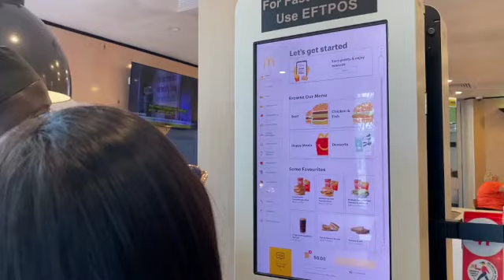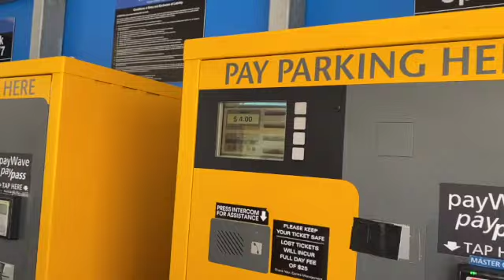A beautiful Saturday Morning in Perth, Western Australia.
Unahin muna ang pagsamba, before anything else.